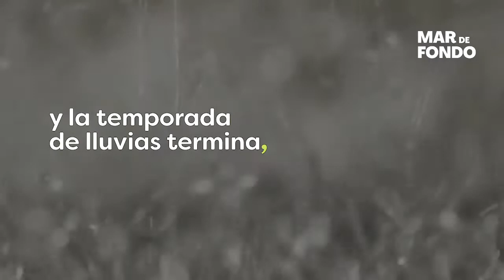Inicia la migración del cangrejo azul en Cancún y Tulum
Año con año, el CangrejoAzul se enfrenta a un grave peligro para poder desovar y dar vida a nuevos ejemplares. Exponen su vida para preservar su especie. 😧 Esto es lo que viven durante su temporada de migración en Cancún.

Recibe nuestras noticias en tu smartphone; únete a nuestros grupos de difusión de WhatsApp y de Telegram